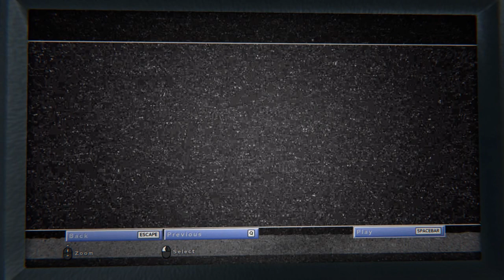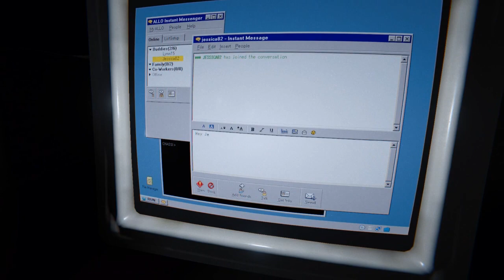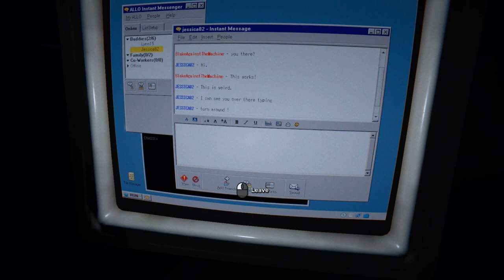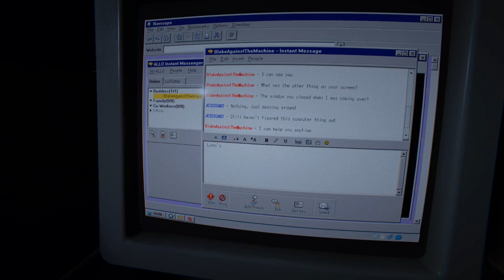Outlast 2 Part 11 | PC Gameplay Walkthrough | Horror Game Let's Play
As Blake finally reaches the mine, he is once again thrust into danger.